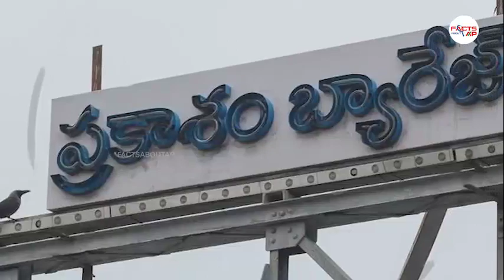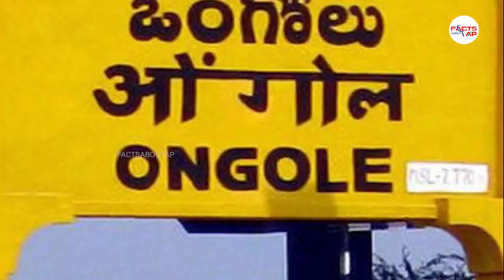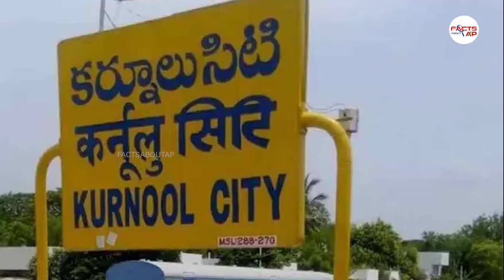ఒంగోలులో వేల కోట్ల భూకుంభకోణం | Huge Land Scam in Ongole | YSRCP | YS Jagan | Balineni Srinivas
Watch Here : ఒంగోలులో వేల కోట్ల భూకుంభకోణం | Huge Land Scam in Ongole | YSRCP | YS Jagan | Balineni Srinivas